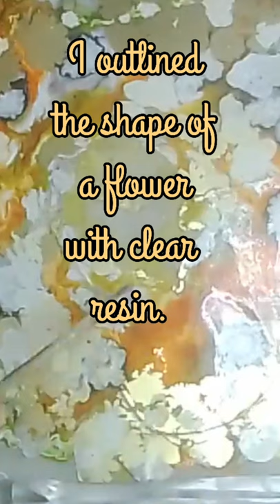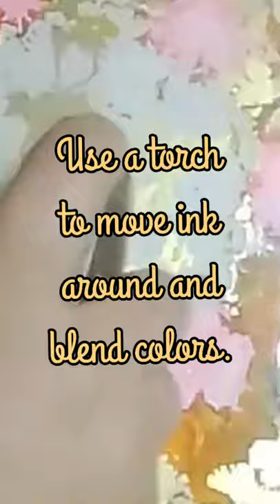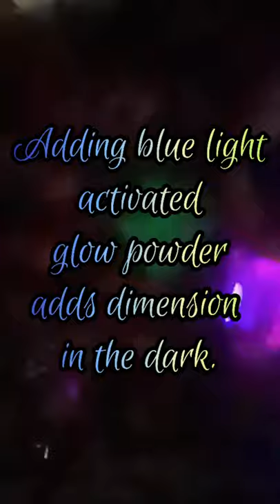Alcohol ink and Epoxy Resin on Glass with Custom Lighting- DIY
Alcohol ink and epoxy resin over glass produces some amazing effects, as you will see in the video. If you watch all the way to the end you will see the final product, which includes custom lights behind the glass resin piece. The lights really highlight all the effects in the resin and make the piece look beautiful in both light and dark environments. It can be used as a night light or an art piece to start conversation with your house guests.

 Would love to see your projects if you decide to attempt this!

Sit back, relax and enjoy while I mix alcohol inks in epoxy resin. In this video I put clear epoxy resin on top of a piece of glass and then dripped alcohol inks of various colors into the resin. The alcohol inks expand creating beautiful effects in the resin. After dropping the resin I torch different areas of the peace (I know, it's piece, but peace seemed appropriate) to create really neat effects.

Double paned glass frame: For this project, I bought a frame with 2 panels of glass. (This is not the exact one I used, however I like this one better and hope to purchase it for future projects like this one.)

Join the Craftelot tribe on Facebook, and visit our Craftelot blog and resin art store:

The following link will take you to an Amazon page with multiple different lighting options, all of which will work for this project:

The other materials I used can be purchased at the following links:
Alcohol inks:
Envirotex Lite Epoxy Resin:
Torch lighter:
Aluminum Tape:
Masking Tape:

I am relatively new to the Resin Art world, and brand new to the YOUTUBE Resin Art community, but I have been inspired by MANY wonderful resin artists on YouTube. Quick shout-out to some of these wonderfully talented artists: MoonKusser Art
Sue Findlay
 Tammy Anderson Art
JDerek29t
Black Forest Wood Company myArtist Till Death
Debra Smith Art
 The Frugal Resinista
 Sherri Vegas
Molly's Artistry
The Positive Couple

 To each and every one of you: Thank you and I hope you know how inspirational you truly are!